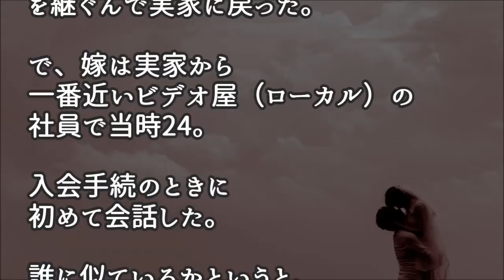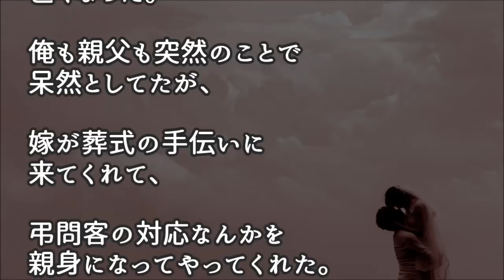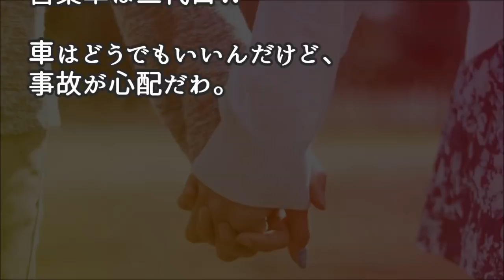【馴れ初め】あーこの女とずっと一緒にいたいなあと思って… ⇒結果【涙・感動の話】『涙あふれて』【感動する話】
今日の動画 【馴れ初め】あーこの女とずっと一緒にいたいなあと思って…　⇒結果【涙・感動の話】『涙あふれて』【感動する話】

【馴れ初め】昼休みに近くの公園で休んでいると、彼女が缶コーヒーを持ってきてくれた。

【馴れ初め】徹夜明けで行ったお見合いの席で、俺はすっかり寝てしまった。

【馴れ初め】すぐ別れて貴方の所に行きたいです、いいですか？【涙・感動の話】『涙あふれて』【感動する話】

【馴れ初め】泣きながら笑いながら「はい。１８年も待ちました。」【涙・感動の話】『涙あふれて』【感動する話】